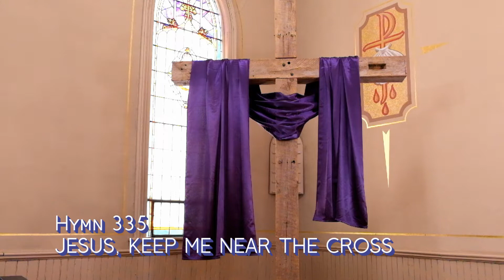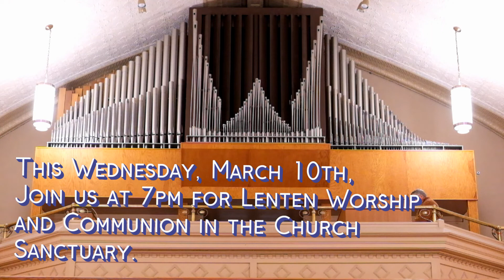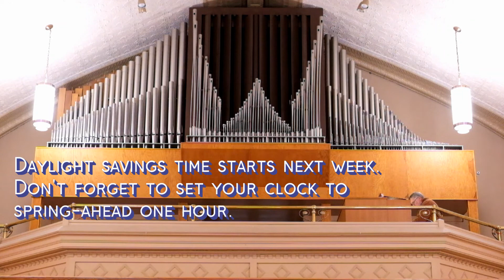Vasa Lutheran Church Service for Mar 7, 2021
Today's Scripture text contains three well known and beloved stories: the lost sheep, the lost coin, and the lost son. While I am reasonably certain that you have heard sermons on each of these stories individually, today's emphasis is on the message Jesus is conveying through telling these stories consecutively.  These parables teach us about God and the lengths to which God will go to find the lost. It also is a story about the kingdom and about who is valued in that kingdom.